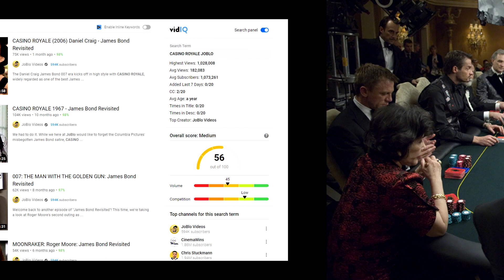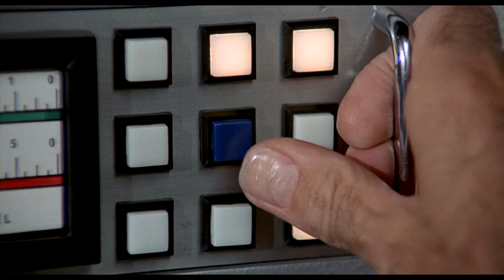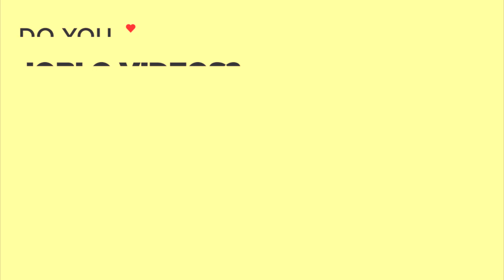BEST BOND VILLAINS OF ALL TIME! James Bond Revisited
Even though we’re pretty much all caught up with the 007 movies here on James Bond Revisited, we figured we’d keep things going until the release of NO TIME TO DIE with a couple of James Bond TOP 10’s, and here’s our first list - THE BEST JAMES BOND VILLAINS!

As a long-time obsessive of the series, my choices for the best Bond villains have shifted over the years, but this is the first time I’ve tried to make such a list after having dug so thoroughly into the movies here on James Bond Revisited. So, I wanted to make it a healthy balance of old and new villains, with a few off-kilter choices here and there.

Some ground rules: James Bond henchmen and hench-women were included. I couldn’t make a villain list without having Richard Kiel’s Jaws, which paved the way for a few interesting additions I hope you’ll like. I also left out the baddies from NEVER SAY NEVER AGAIN as they aren’t canon, but I did give them a special shout-out at the end.

Of course, I’m sure I’ve overlooked a few favorites, but that’s what makes lists like this fun - everyone has their own opinions. So make sure to share yours with me in the talkbacks, and I’ll do my best to answer as many comments as possible!

And join us in two weeks for the TOP 10 BEST BOND GIRLS EVER!